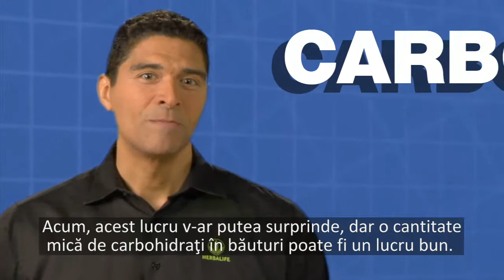03 Health Talk - Water